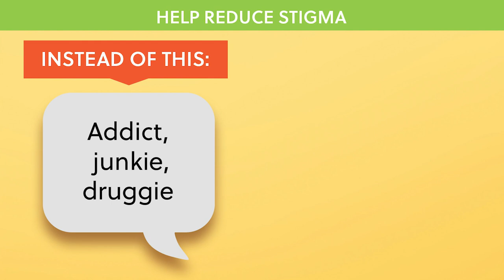Help Reduce Stigma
Our words matter. Because people matter. Using negative, judgmental language about persons with medical conditions, such as Substance Use Disorder and Mental Health Disorder, can cause disgrace or stigma, and create barriers to getting help. People with these conditions are worthy of help and respect. See the video for some examples of non-judgmental, person-centered language you can use. Learn more about Green Peak Alliance and our collaborative work to promote healthy communities